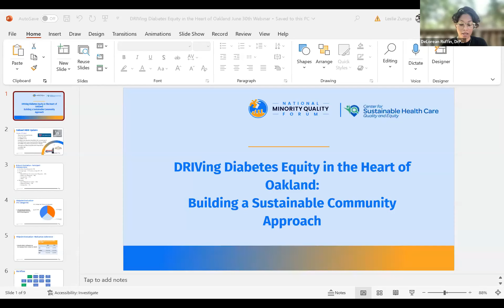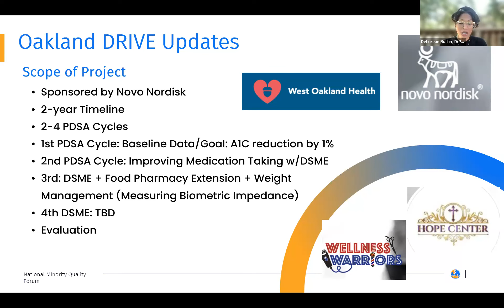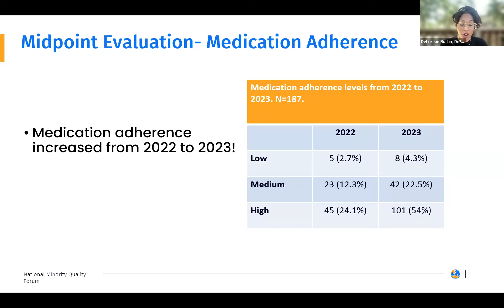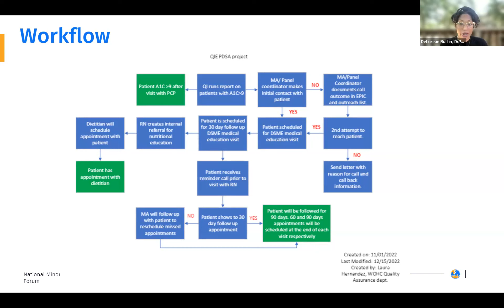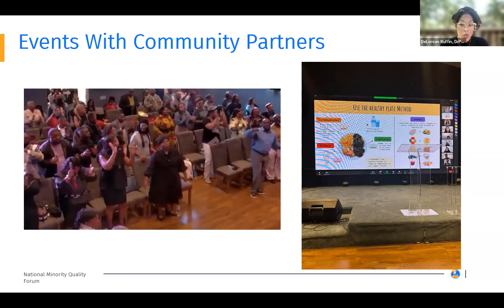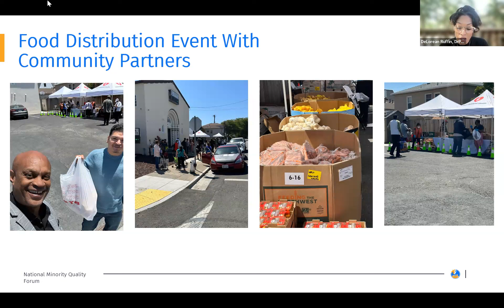DRIVing Diabetes Equity in the Heart of Oakland: Building a Sustainable Community Approach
Highlighting the story of a community-based approach and multi-tiered collaboration in Oakland, CA, this webinar will provide an overview of disparities among people with diabetes in Oakland and will also feature the Center for Sustainable Healthcare Quality & Equity’s DRIVE diabetes program. With the support of Novo Nordisk, a sustainable model has been built with partnerships and expertise of West Oakland Health and the Hope Center Church.

Moderator

Anna Norton, MS
Vice President, Center for Sustainable Healthcare Quality & Equity
National Minority Quality Forum

Anna Norton, MS, Vice President, Community Engagement, is dedicated to improving the well-being of underserved communities through education and peer support communities. Ms. Norton has worked in the non-profit sector for 25 years as an advocate, fundraiser, speaker, and leader. She has created leadership programs, organized national conferences, created a bilingual health outreach program, and authored numerous research articles on diabetes health. She has been featured in an assortment of health-related magazines and books, including
Balancing Pregnancy with Pre-Existing Diabetes, A Woman’s Guide to Diabetes: A Path to Wellness and Diabetic Living.
Anna graduated with a Bachelor of Science from the University of Florida and Master of Science in Education at Florida International University. Prior to joining the team at the National Minority Quality Forum, Ms. Norton served as CEO of Diabetes Sisters, a national non-profit focused on support and education for women with diabetes.

Panelists

Dr. DeLorean Ruffin, DrPH, MPH
Director, Community Health, Evaluation, and Research
West Oakland Health Council

Dr. DeLorean Ruffin currently serves as the Director of Research, Evaluation, and Community Health for West Oakland Health Council (WOHC). She has a background in public health research, clinical research, management, and practice with a focus on creating systematic change, sustainable, and culturally appropriate interventions aimed at promoting the health and vitality of individuals, families, and communities.

While Dr. Ruffin’s commitment to creating rounded interventions remains constant, her professional pursuits include Minority Mental Health, Social Determinants of Health, & Social Justice, Community and Organization Development and Capacity Building, Interdisciplinary Team Building & Collaboration, Sexual and Reproductive Health (currently focused on HIV/AIDS), and Community Based Participatory Action Research. To date, most of Dr. Ruffin’s work has been focused on expanding the availability and accessibility of much needed resources, especially those needed by underserved, unserved, minority, and substance abuse populations.

Educationally, Dr. Ruffin completed her Bachelor of Science in Biology from Barry University, followed by a Master of Public Health in Health Promotion from Argosy University. She further expanded her knowledge with a Doctorate in Public Health, specializing in Health Education and Promotion, from the Loma Linda University. Beyond academia, she applies her skills and knowledge as the founder and CEO of Ruffin Consulting, a public health consulting firm. Her enterprise specializes in offering program evaluation, evaluation design, and grant writing consultancy to both profit-oriented and non-profit organizations, as well as individual philanthropic entities. Her scholarly dedication and unwavering commitment to social betterment underscore her approach to service.

Bishop Erik O. Nation
Senior Pastor
Hope Center Church of Oakland, CA

Bishop Erik O. Nation is the senior pastor of Hope Center Church  of Oakland, CA. He has pastored for the past twenty two years. Bishop Nation also serves as Senior Chaplin for the San Francisco County Sheriff's Dept. for the past eighteen years. He is a prophet, pastor, chaplain, community leader and a friend to so many people. Bishop Nation is a praying man, a prophetic voice to the Body of Christ and a spiritual advisor to political leaders, public figures and professional athletes. He serves with compassion and is committed to helping the lost find hope and peace in our Lord and Savior Jesus Christ.

Coco Uribe
Community Outreach Manager
NOVA Scripts Central

Coco successfully completed her studies as a Nutritionist in Mexico and possesses a decade's worth of valuable expertise in the field. She is now the Community Outreach Manager in NOVA ScriptsCentral. She works in collaboration with the Population Pharmacists developing, implementing and executing health education programs in the community. Leveraging her creativity and exceptional interpersonal communication skills, her main goal is to create sustainable change and reduce health disparities to improve health outcomes for all.